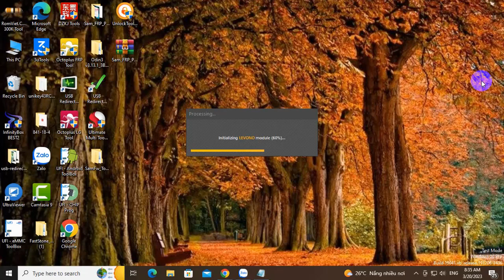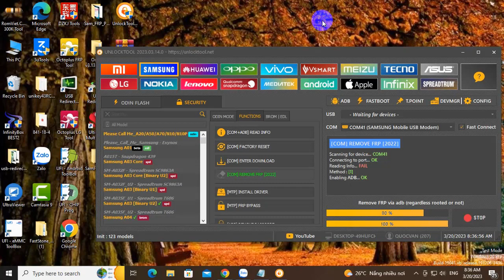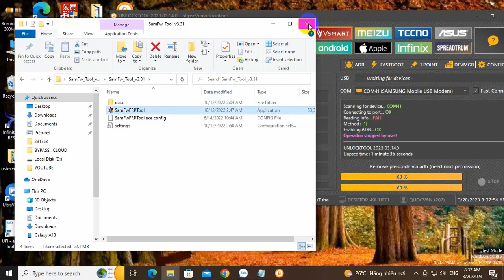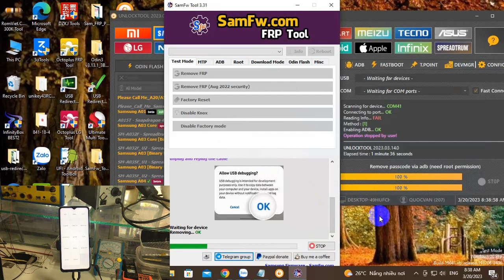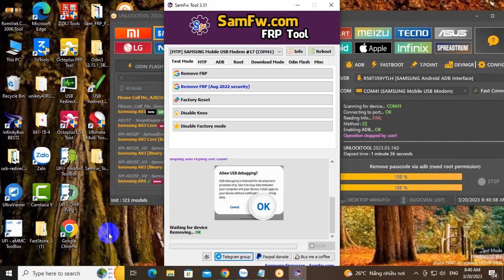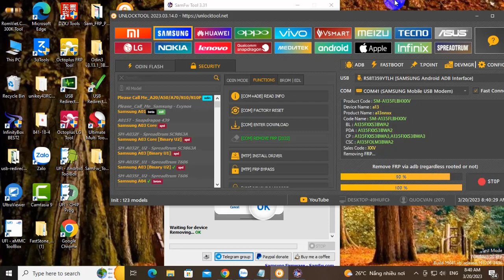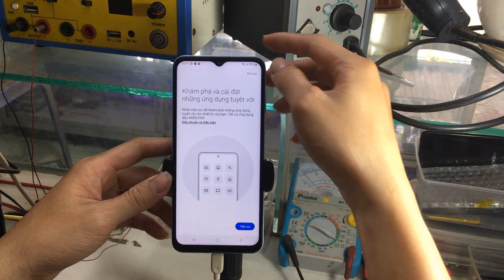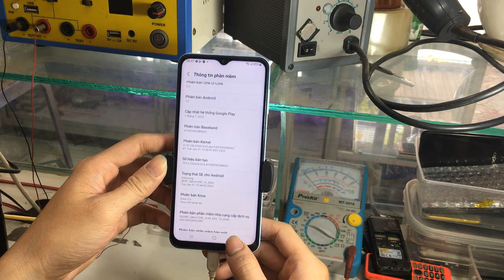Bypass FRP Samsung A13 Update Mới Nhất